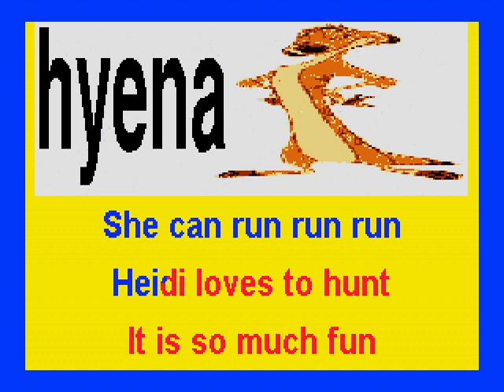hyena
Please sing with your child(ren) to the scrolling lyrics for each animal.
Coloring sheets with the animal's name spelled can be found for almost every animal by doing online searches - a special memory for the child.
I have  also created several Animal Bingo Games.